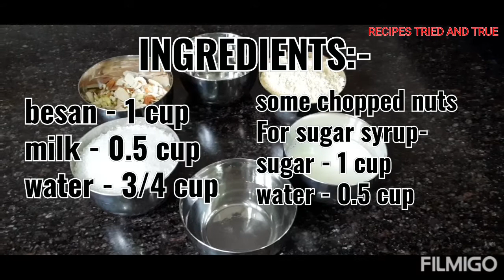Ganesh Chaturthi Special - Boondi Modak recipe tried and true | Homemade Boondi Modak | Boondi Laddu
Ganesh Chaturthi Special - Boondi Modak recipe tried and true | Homemade Boondi Modak | Boondi Laddu  | Boondi modak recipe| Modak recipe| Ganesh chaturthi special| Ganesh chaturthi special modak recipe

Hello friends, welcome back. In this video, i will share how to make tasty and easy boondi modak. It is very tasty and easy to make. Modak is made in the time of Ganesh Chaturthi. It is a 10-day long festival celebrated with great zeal across India, especially Maharashtra. Ganesh Chaturthi is incomplete without a plate full of modak.

INGREDIENTS:-
1 cup besan
0.5 cup milk
1 cup sugar
3/4 + 0.5 cup water
some chopped nuts(cashews, almonds, pistachio)

boondi laddoo
boondi laddu
ganesh chaturthi special modak recipes